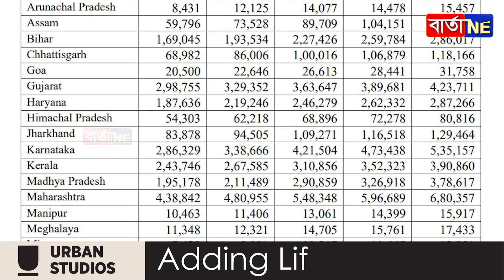ঋণ লোৱাৰ ক্ষেত্ৰত অভিলেখ গঢ়িলে ৰাজ্য চৰকাৰে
অসমক চেৰ পেলালে কোনে?